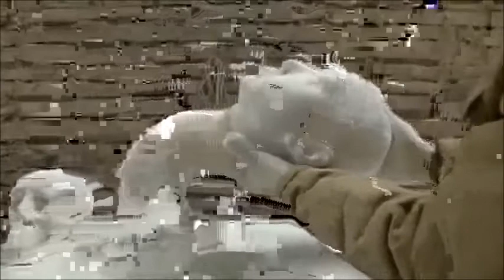Li Hongbo - Statues In Motion (Transient Fault Data Mosh Remix)